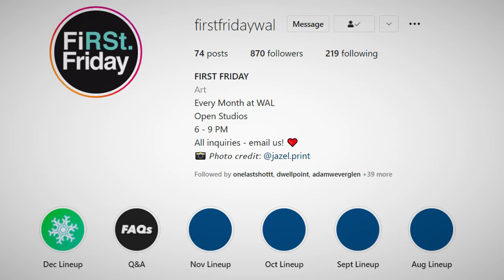Jazel Munoz : WAL First Friday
WAL resident and artist Jazel Munoz talks about her role operating the Instagram account for the monthy First Friday art event at the Warehouse Artist Lofts in Sacramento.. December 3, 2021.